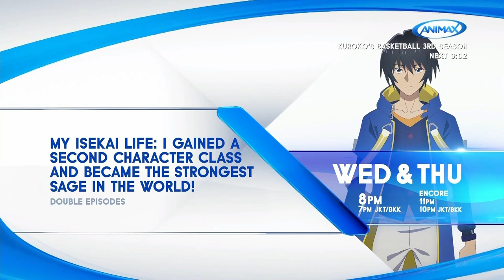Animax Asia | My Isekai Life - Trailer Chinese (Cantonese) (30s Ver)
轉生賢者的異世界生活~取得第二職業,成為世界最強~

突然被召喚到異世界的佐野裕司因職業為『魔獸使』,陷入不得志的窘況。但多虧有後來的夥伴史萊姆,他變得能使用各種魔法,還取得第二職業『賢者』!儘管他獲得壓倒性的力量,本人卻對此渾然不知。於是裕司便在毫無自覺的情況下以最強的能力開啟無敵模式!